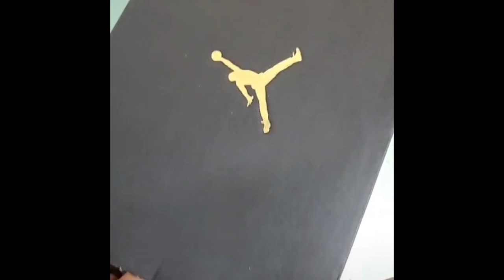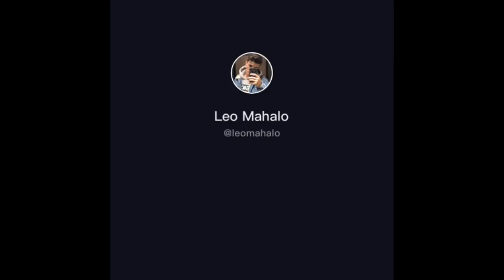New Custom Sneakers 2021 | TikTok Compilation | Painting on Shoes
Best Tik Tok Customs Vol. 6.

My customizing brotha from anotha motha... and another country.